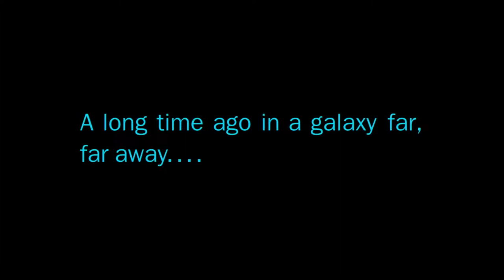National Geographic's Angry Birds Star Wars The Science Behind the Saga